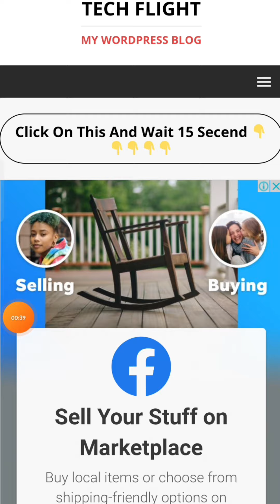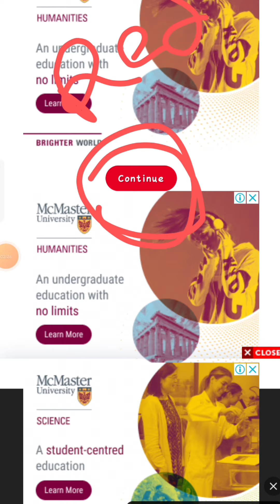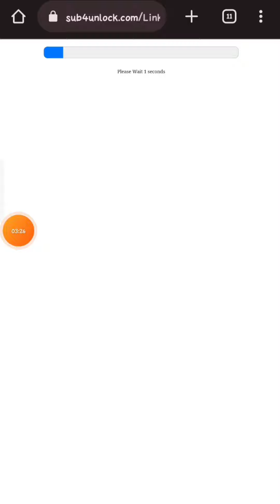TUTORIAL VIDEO FOR DOWNLOADING MOD APK FROM MY LINK ❤️ CAPTAIN LUCKNOW